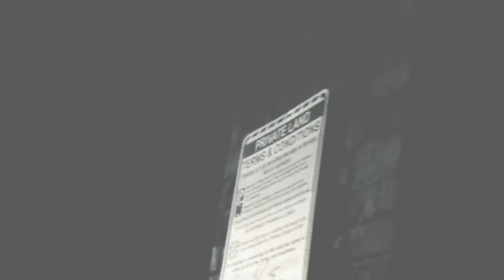OWNLANEKAY - Hoods Hottest | P110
Manchester's OWNLANEKAY steps up for a HoodsHottest